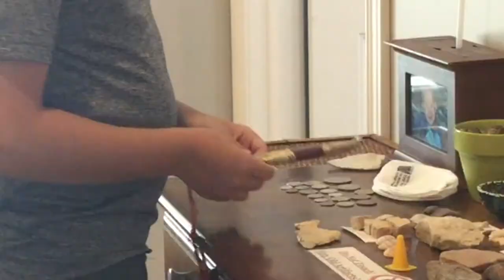The Story Behind Billy | Unlocking The Lock | Max Hoselton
If You Haven't Seen "Unlocking The Lock" 1 Or 2, DON'T WATCH!  If You Have, Then This is the Story About the Dumb Fat Boy Named Billy, At Least Before He Died. . .